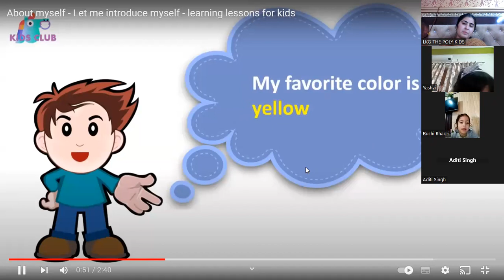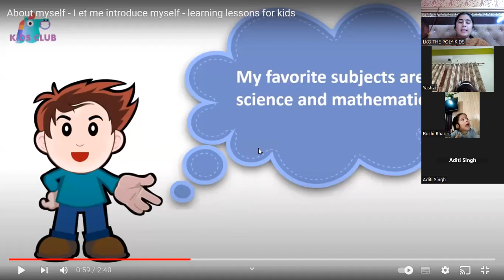CLASS L.KG - ENGLISH - INTRODUCTION ABOUT YOURSELF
LKG THE POLY KIDS-  TO TELL KIDS HOW TO INTRODUCE YOURSELF